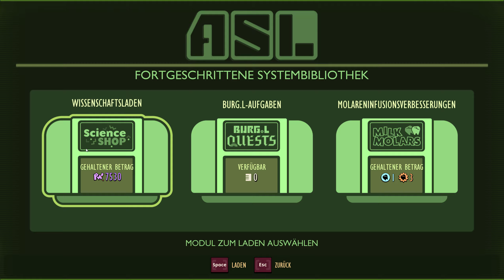GROUNDED Vollversion deutsch | #59 den Baumstumpf Chip abgeben & werkeln an der Turmspitze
Auf gehts ihr lieben, wir starten endlich in eine neue Staffel Grounded,
in der Vollversion mit jede Menge neuen Inhalten und der Kompletten Story.
Ich freu mich riesig drauf und bin wahnsinnig gespannt was uns erwartet.
Viel Spaß beim gucken wünsche ich.